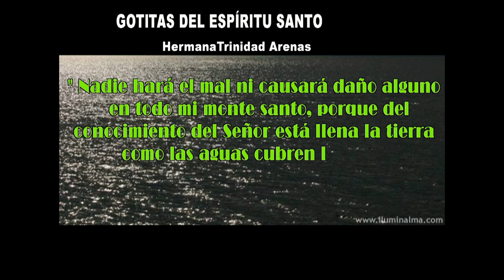GOTITAS DEL ESPIRITU SANTO AÑO 4 NUMERO 154 15 enero 2024